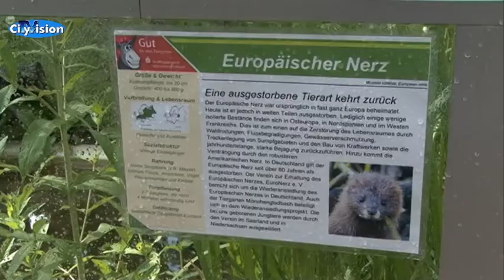Nachwuchs im Tiergarten Odenkirchen: Nerze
Im Tiergarten Odenkirchen gibt es mal wieder niedlichen Nachwuchs. Und zwar:  europäische Babynerze. Diese gelten in Deutschland eigentlich seit 80 Jahren als ausgestorben. Wie sie es trotzdem in den Mönchengladbacher Tiergarten geschafft haben, verrät Ihnen jetzt CityVision-Redakteurin Stefanie Anders.